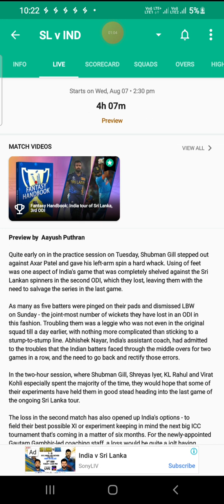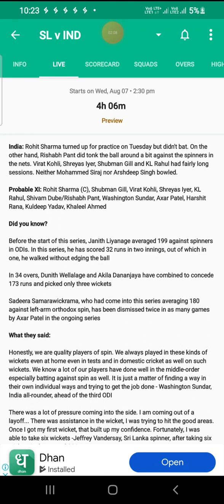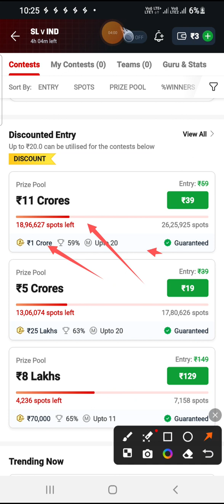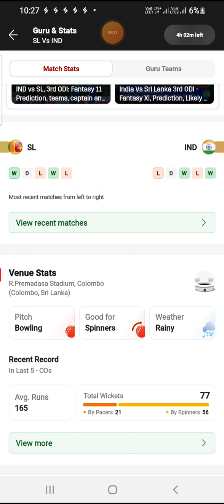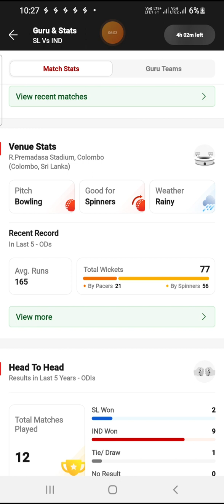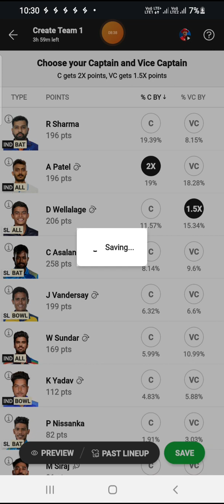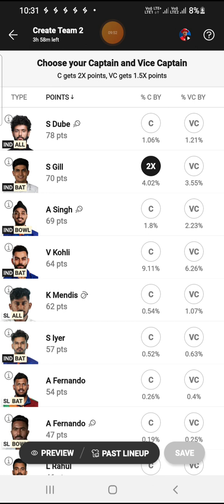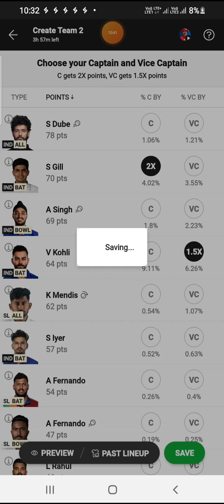3rd Odi 2024 | INDIA 🇮🇳 VS SRILANKA 🇱🇰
Hello Friends!!

I am Sachin Kumar Rathore.

All Category videos are covered from this Channel.

This channel is only for knowledge and Educational purpose.

Before taking any Decision Please consult with a Qualified professional financial advisor before making any investment decisions.
The channel would not responsible for any Loss or gain.

Through This Channel I Explore the Knowledge of Cricket & also
Give knowledge about Stock market. I am not SEBI Registered advisor.

Through this channel, I give useful information about some recent topics, Travels & Events.